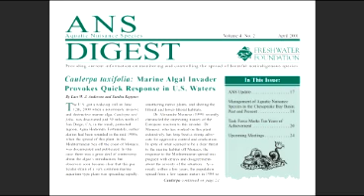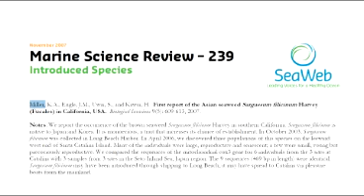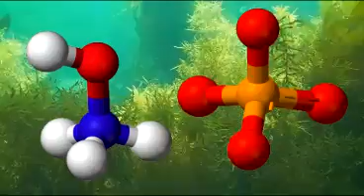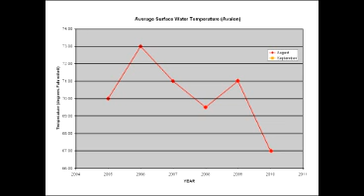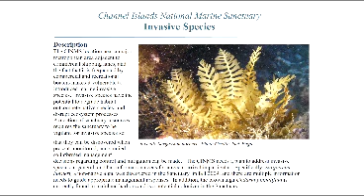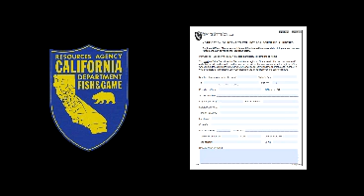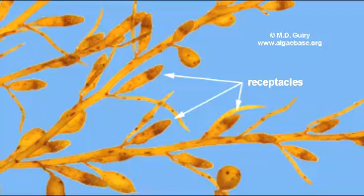M&M INVASIVE ALGAE EPISODE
A 22-min episode of my cable TV series "Munching & Mating in the Macrocystis" focused on the appearance of three seaweeds from Asia into southern California waters and their impacts on our local ecosystems